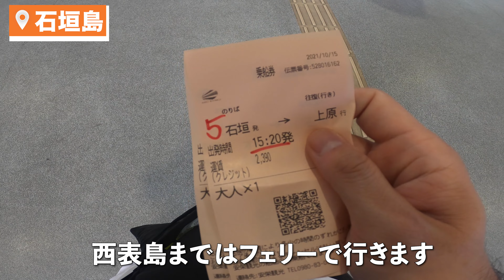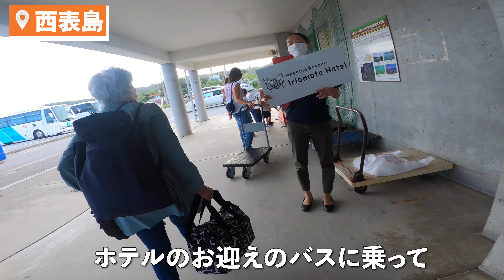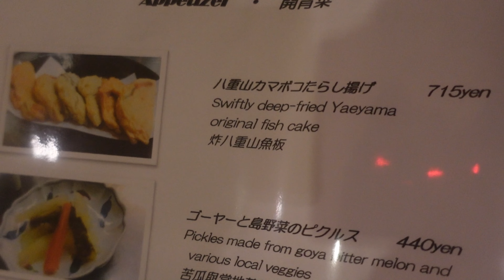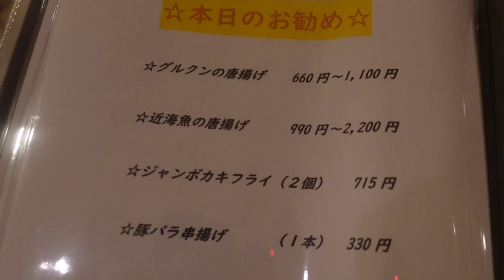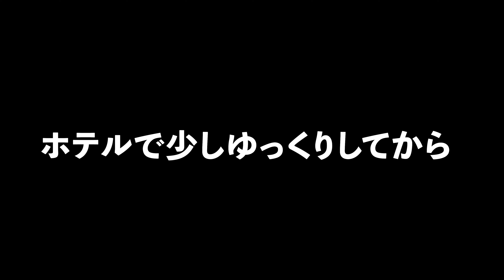【沖縄】大自然を堪能！最後の秘境「西表島」🐈【旅行Vlog vol.42🚶‍♂️】JAPAN OKINAWA IRIOMOTE TRAVEL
少し遅めの夏休みで初の西表島にやってきました！秋なのに真夏のような暑さ・・・w

海やカヌー、トレッキングなど大自然を楽しみました！
そして珍しいものも見つけて・・・。

【行ったお店🍖】
「キッチンイナバ 」@西表島

【行ったアクティビティ🛶】
「ADVENTURE PiPi」@西表島